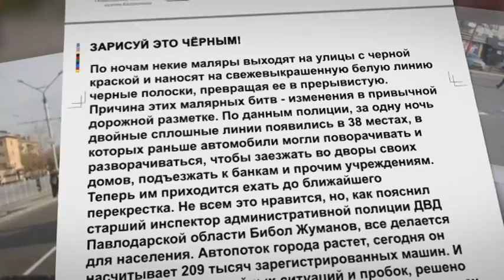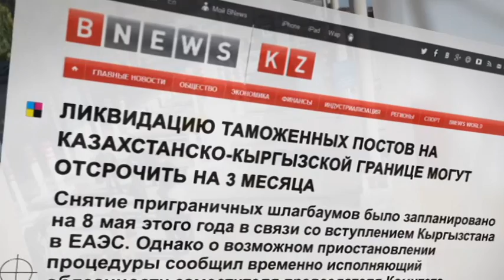Обзор прессы. Выпуск от 26.04.15